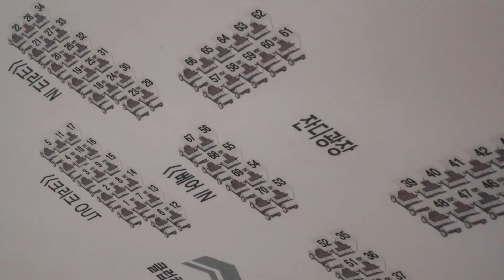[TINO5] 이시우프로의 드라이버 비거리 늘리기 원포인트 레슨 현장!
티노파이브
[홈페이지]